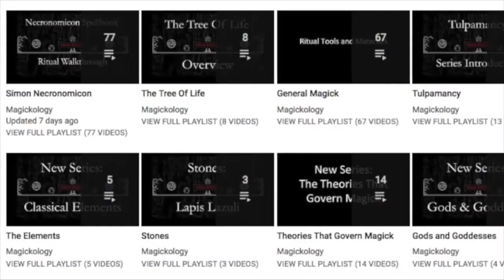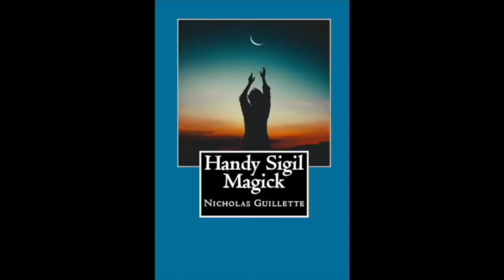Beliefs and Money Magick